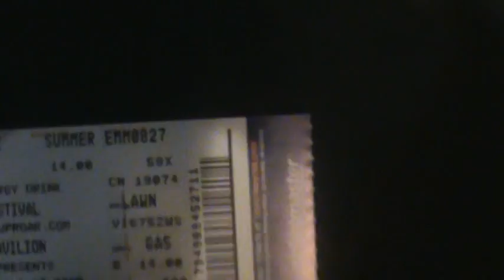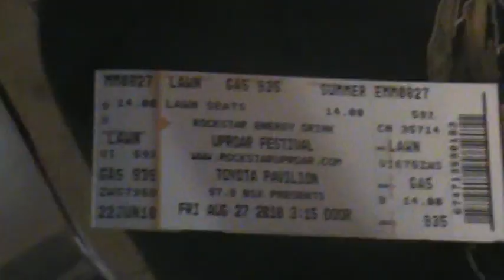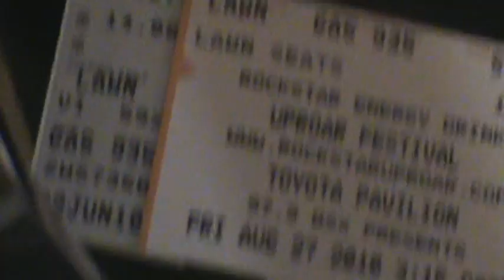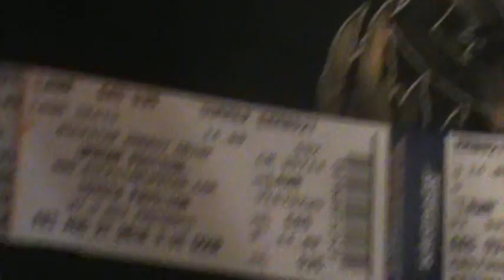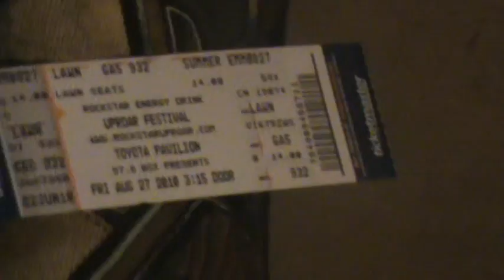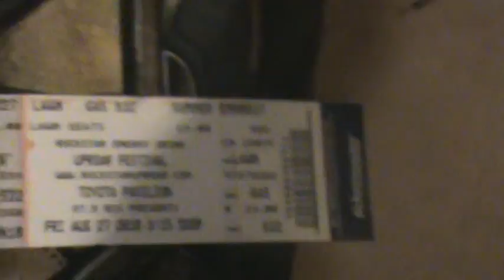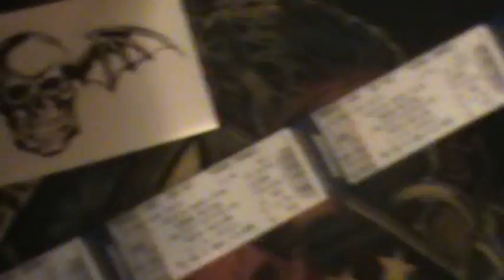Tickets To Uproar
These are my tickets to see Avenged Sevenfold, Stone Sour, Disturbed, and Halestorm live on August 27th!!!